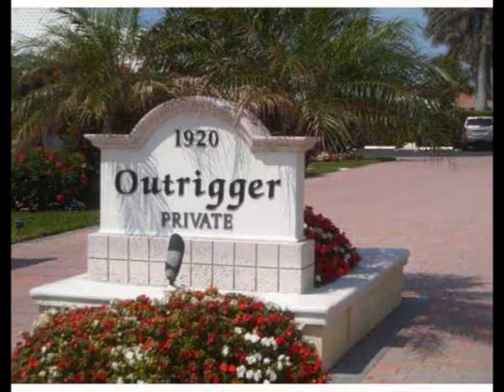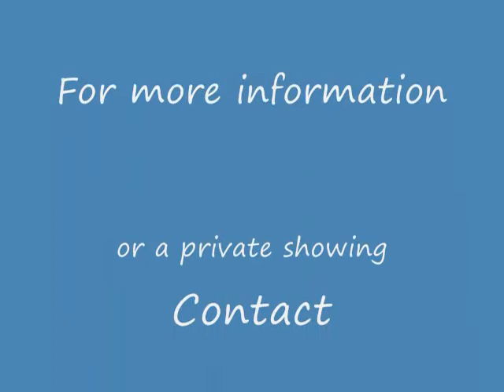1920 South Ocean Blvd #6 Delray Beach, FL 33483 This Townhome was Rented at $1800/mo.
Rented at $1800/mo.  This beautiful townhome is located in the desirable Outrigger Community (one of the only lowrise communities with only 25 units) in Delray Beach, FL.  currently offered at $279,900 this 2/2 two story townhome has been completely updated including granite counter tops, stainless steel appliances, tile flooring, wood flooring, and carpet. Stack washer and dryer is located inside unit and covered parking is offered.  Community pool and direct beach access through the Delray beach luck makes this the perfect beach home!  Alarm system, home warranty, and unit has recently been rented from Sept 1, 2010 to Aug 31, 2011 for $1800/mo.  This annual lease will transfer with the sale and provides an immediate stream of income for the right investor looking to purchase income property.